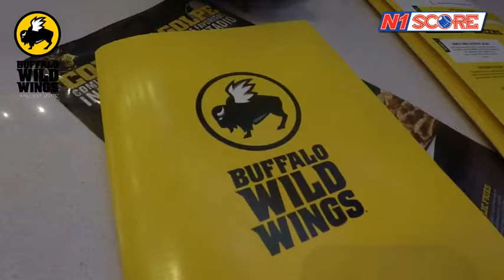N1 Score disfruta en Buffalo Wild Wings Hermosillo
Buffalo Wild Wings Hermosillo con lo mejor en deportes y alitas.